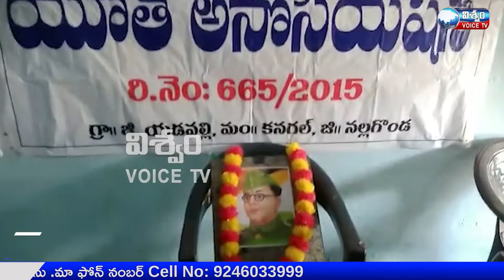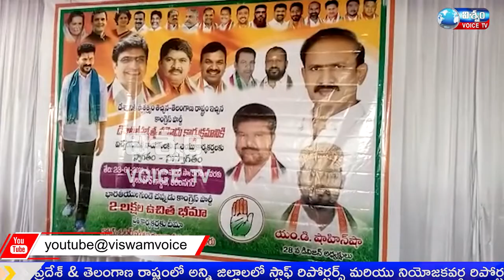NEWS BULLETIN || 24-01-2022 || VISWAM VOICE NEWS